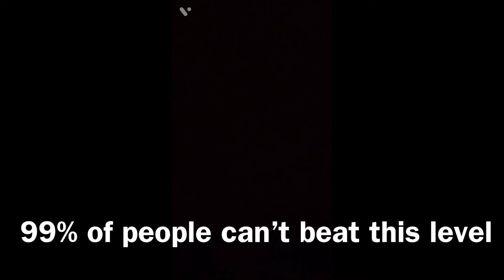Mobile Ads Be Like…